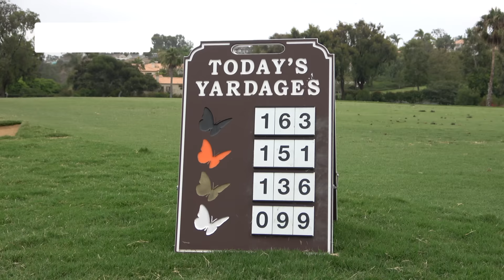2v2 Scramble with Country Club Adjacent @ Monarch Beach | Toosh Tees Off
2v2 vs @CountryClubAdjacent  at Monarch Beach